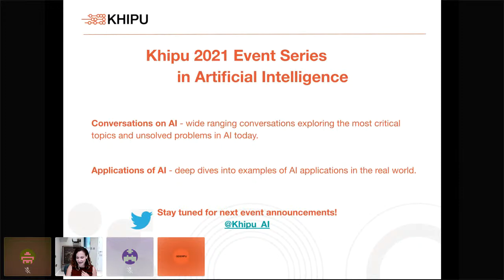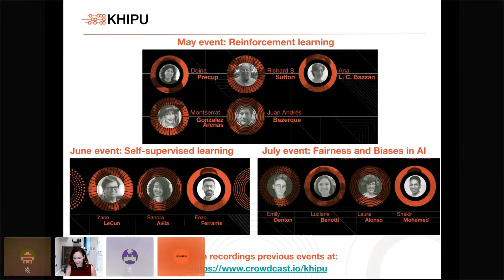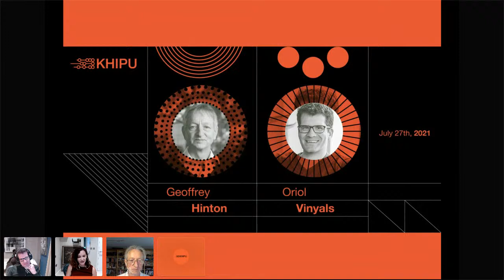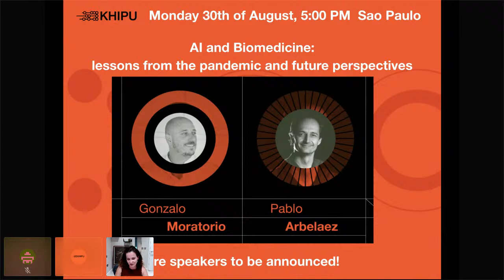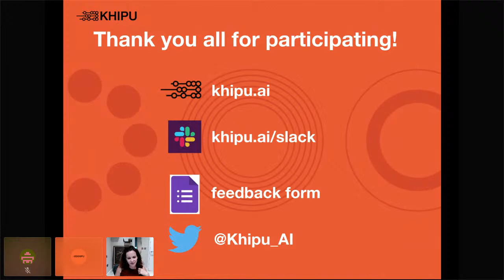Khipu 2021 Event Series in AI: A fireside chat with Geoffrey Hinton and Oriol Vinyals.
July 27th